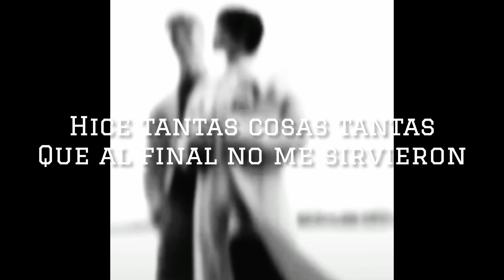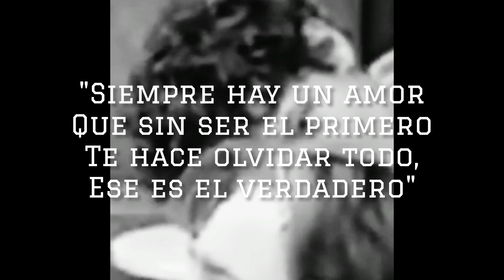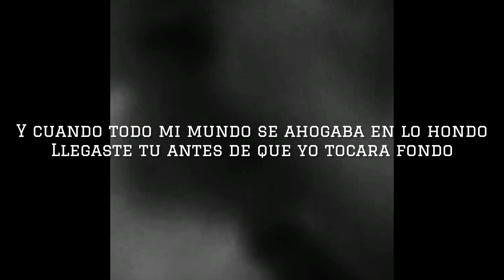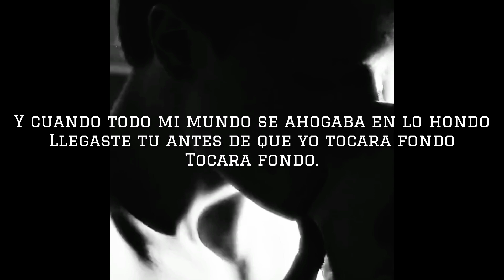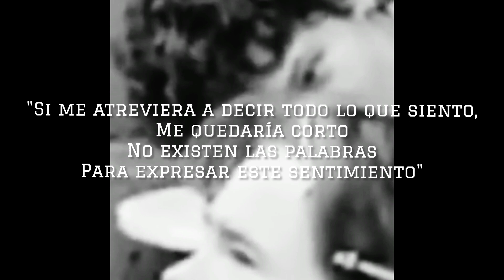La Boda cosculluela ( Video Clip con Letra ) MP4 Jóvenes Alteza